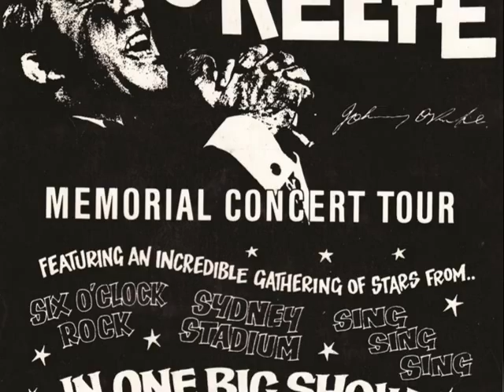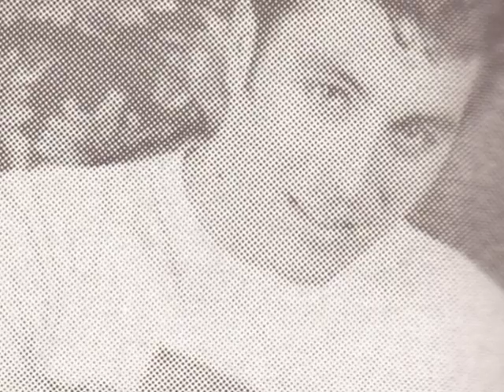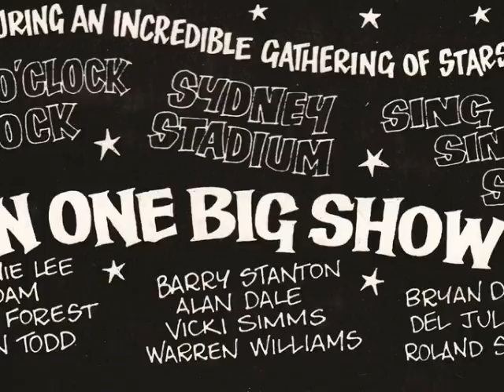Barry Stanton - Heartbreak Hotel ( live ) J.O'K. Memorial Concert.wmv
Aussie Hunk 'Barry Stanton' sings Elvis with 'Adam' a.k.a .Ian B.McLeod on Lead Guitar